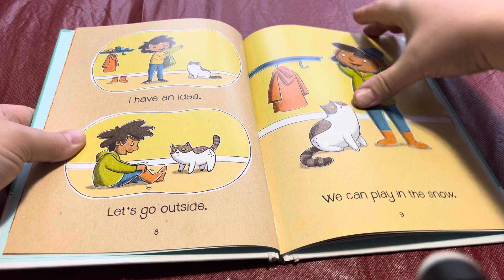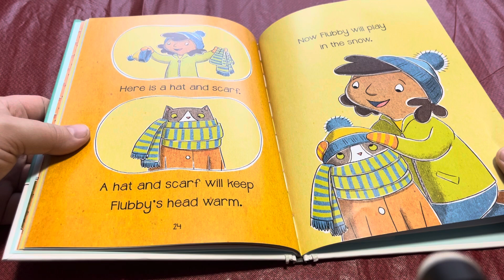Reading Flubby Does Not like snow